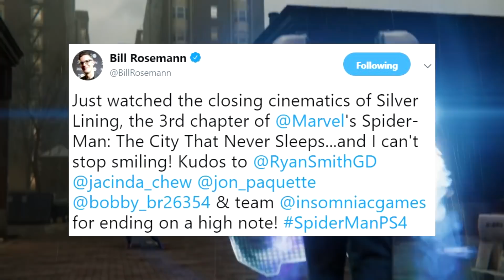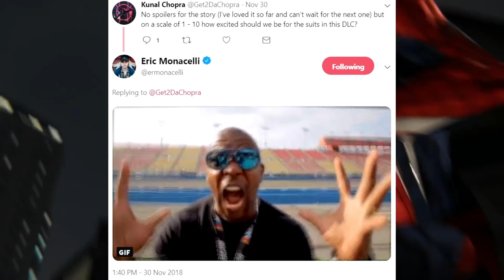Spider-Man PS4: 101 - BIG Silver Lining DLC Teases!!! Grand Finale, Suit Tease, & More!!!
In this video I discuss & breakdown some big teases regarding Chapter Three of The City That Never Sleeps DLC for Marvel's Spider-Man (Spider-Man PS4): Silver Lining, provided by tweets from Bill Rosemann & Eric Monacelli indicating that it'll be the grand finale of the DLC's narrative, more teases to the upcoming suits, & more!